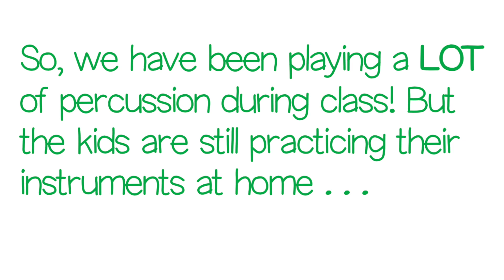ELS Band Christmas Stomp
These kids! Looking forward to 2021!